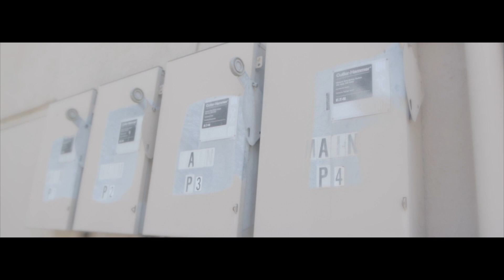Streetsweep6800 - John Wall (Music Video)